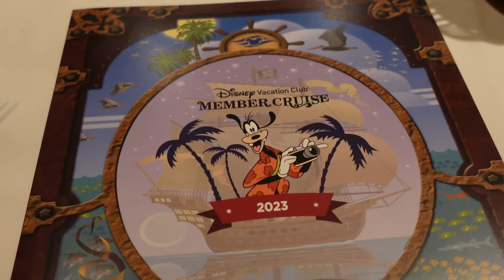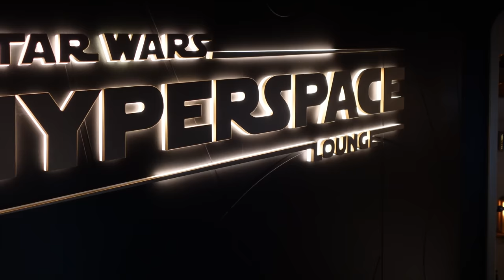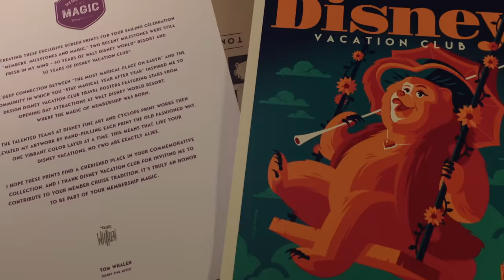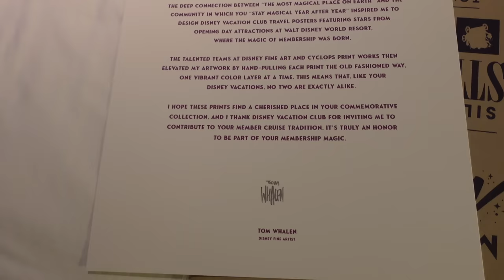2023 DVC Member Cruise | Day 3 | Disney Wish - Castaway Cay, Pirate Night, and MORE!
Join us as we embark on Day 3 of the 2023 DVC Member Cruise aboard the Disney Wish! We tackled the Castaway Cay 5K, floated around in the ocean, and then enjoyed Pirate Night back aboard the ship!

DVC Rental Store is a fantastic resource for those looking to rent points or rent out points!

Get the best Disney discounts, tools, and more inside Unlocked Magic!